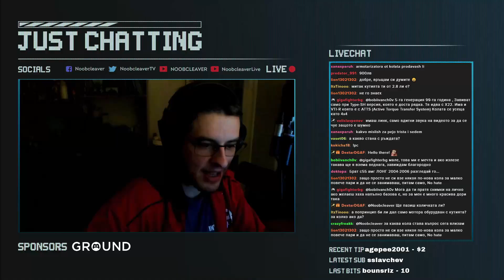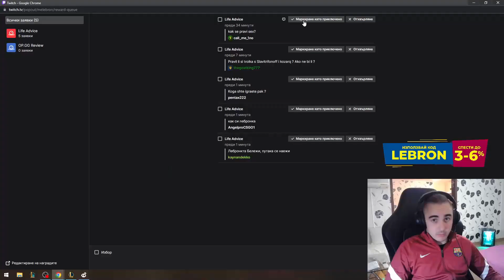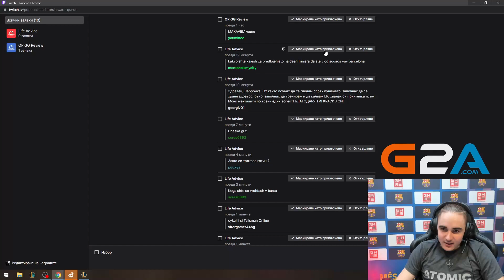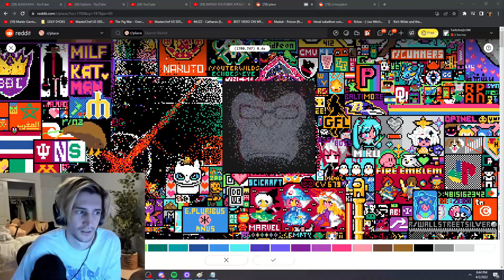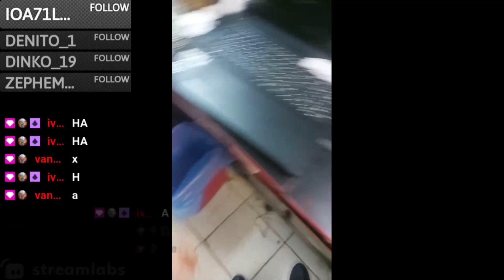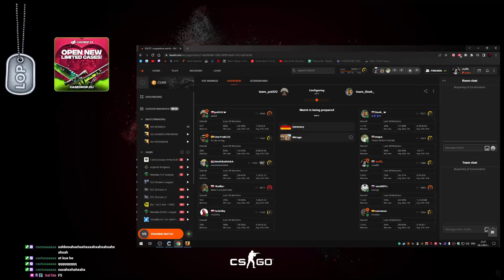Bulgarian Streamers Compilation #27